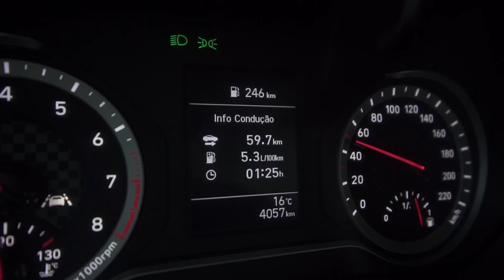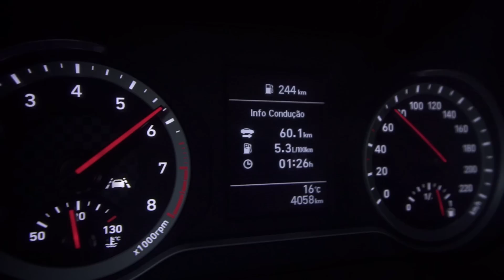SÓ FALTA uma COISA para ser PERFEITO! HYUNDAI i10 2020 [Review Portugal]